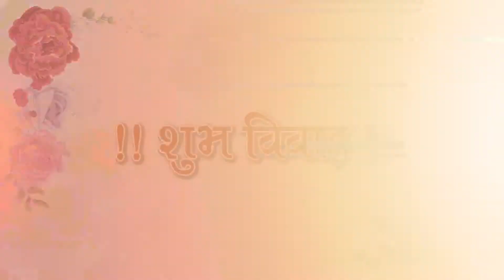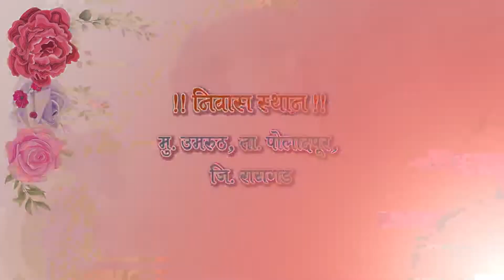Haladi Utan Ceremony of Akshay Ramchandra Kalambe | Gav Umarath, Poladpur | Maharashtrian Wedding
Experience the vibrant customs and traditions of a Maharashtrian wedding with the Haladi Utan Ceremony of Akshay Ramchandra Kalambe, set against the backdrop of Gav Umarath in Poladpur Kokan. Join us in celebrating this joyous occasion filled with music, laughter, and blessings as the couple embarks on their journey together. Witness the cultural richness and heartfelt moments that make this ceremony truly unforgettable!"